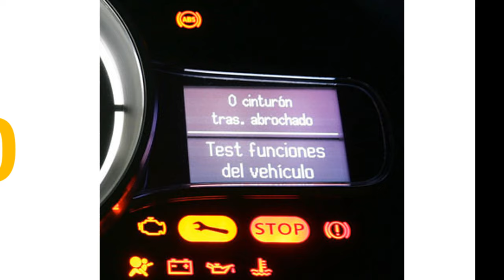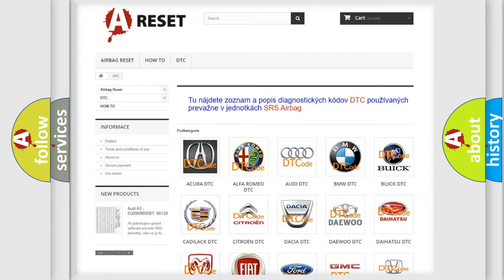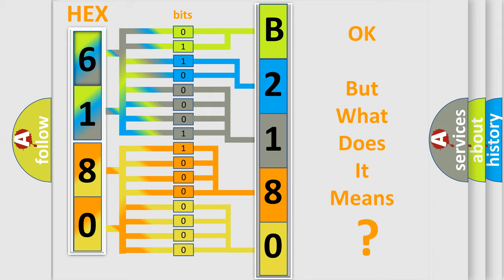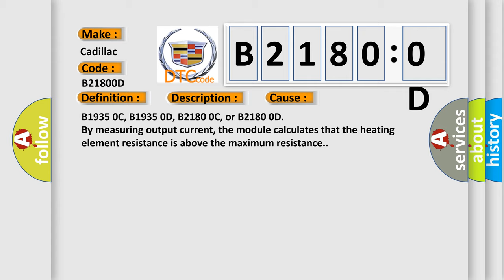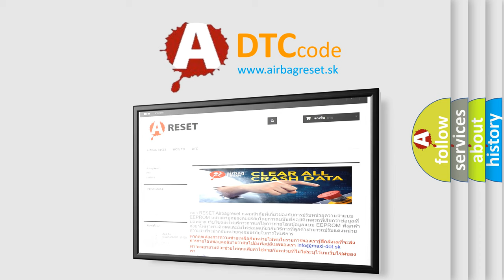DTC cadillac B2180-0D Short Explanation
Contents:
0:21 Basic DTC analysis according to OBD2 protocol standard.
1:48 Insight into programming
2:58 A diagnostically understandable description of the Diagnostic Trouble Code
3:05 Basic error definition

Make:
Cadillac
Code:
B2180 0D
Definition:
Right Seat Back Heater Circuit Resistance Above Threshold
Description:
Cause:
B1935 0C, B1935 0D, B2180 0C, or B2180 0D
By measuring output current, the module calculates that the heating element resistance is above the maximum resistance.